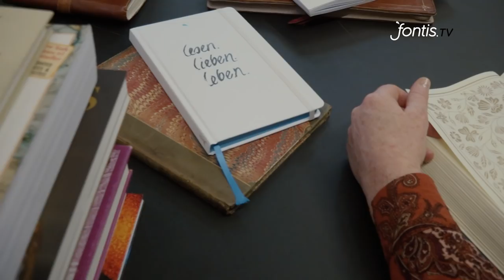Lesen. Lieben. Leben. | Folge 11: Aufblühen - Bücher für Frauen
Die elfte Ausgabe von „Lesen. Lieben. Leben.“, der christlichen Büchersendung auf Bibel TV, dreht sich um Ermutigungen für Frauen. Im Interview sprechen Anne Helke und Elisabeth Schoft über das Buch „wild und frei“. Außerdem: eine Umfrage in Bregenz, wann man sich so richtig frei fühlt sowie die neue Rubrik „Das Letzte“, in der die Autorin Monica Masi das Buch „Tochter Gottes, erhebe dich“ vorstellt.